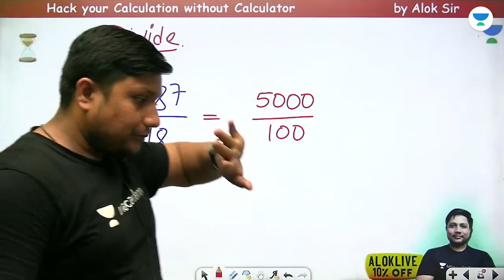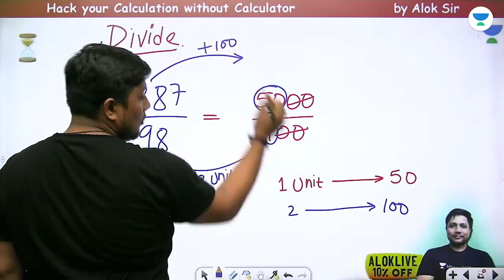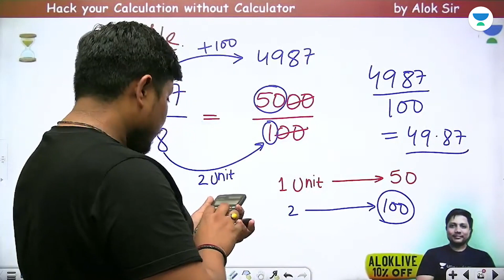Divide Without calculator in 2 second | IES/ESE_2021 | Alok Sir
Divide Without calculator in 2 second | Alok Sir

1. One Subscription, Unlimited Access
2. Learn from your favorite teacher
3. Real-time interaction with the teacher
4. You can ask doubts in a live class
5. Limited students
6. Download the videos & watch them offline

Get the GATE & ESE Iconic Advantage:
1. Personal Coach
2. Study Planner & Bi-weekly Reviews
3. Dedicated Doubt Clearing Space
4. Personalized Test Analysis
5. Study Booster Sessions
6. Preparatory Study Material
7. All the Unacademy Subscription Benefits